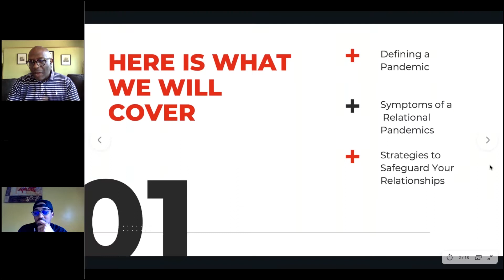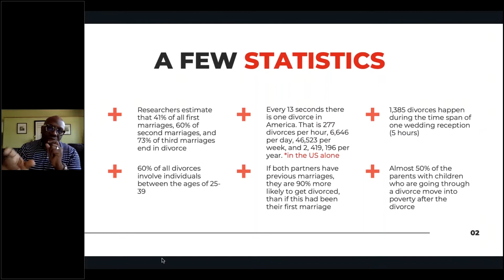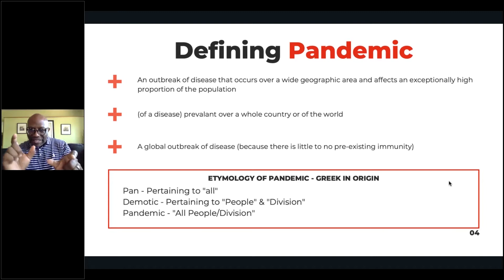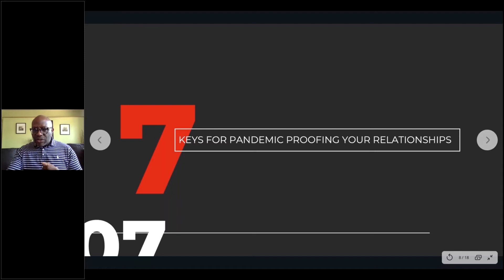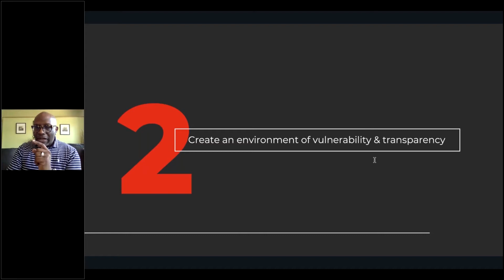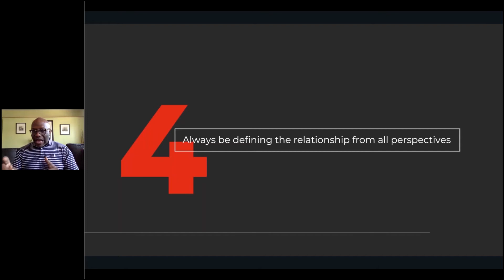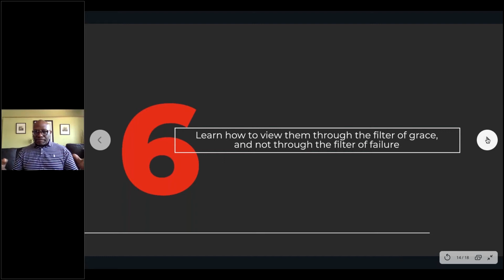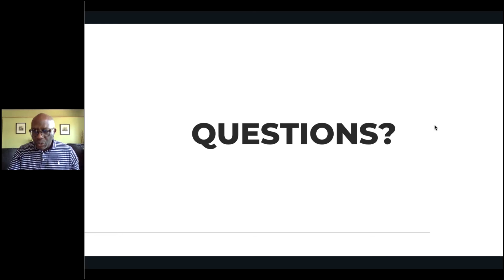FMBCC| 7 Keys to Pandemic Proof Your Relationships with David Burrus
Present by David Burrus Coaching & Consulting